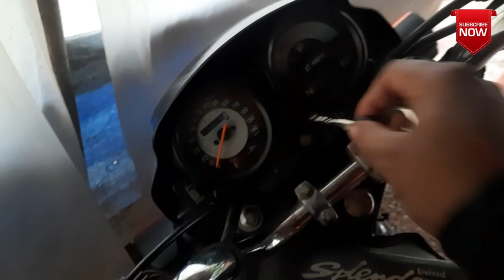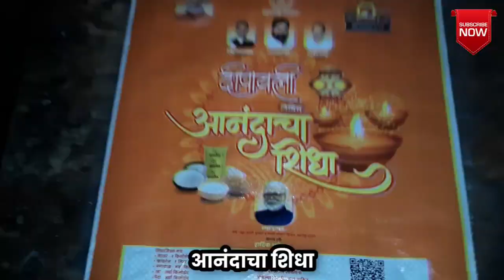सकाळी गेलो भाड्यानिमित्त कोकणातील निसर्गरम्य गावात आणि संध्याकाळी भाऊबीज 2023 ला Arush ची मजा मस्ती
dailyvlog daily